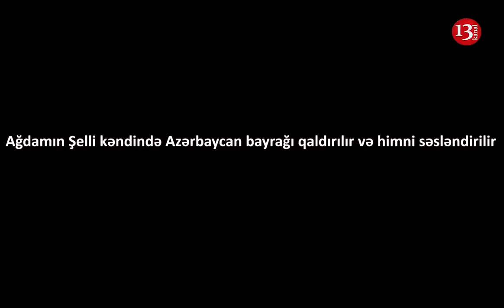AZƏRBAYCAN BAYRAĞI Ağdamın daha bir kəndində UCALDILDI: Hərbçilər Dövlət Himnini ifa etdi